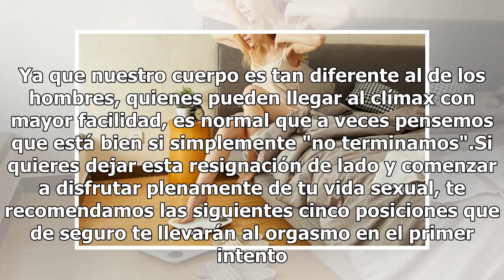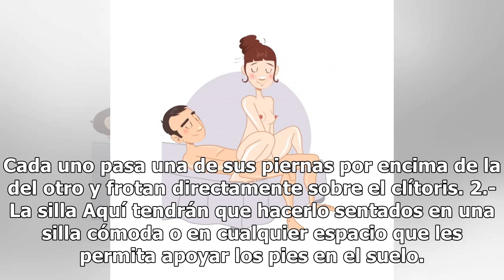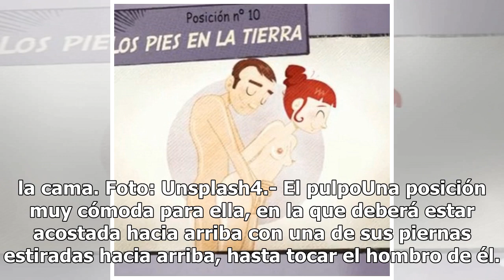Las 5 mejores posturas para alcanzar el orgasmo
Foto: Unsplash Muchas mujeres sufren porque no pueden o se les dificulta alcanzar el orgasmo. Ya que nuestro cuerpo es tan diferente al de los hombres, quienes pueden llegar al clímax con mayor facilidad, es normal que a veces pensemos que está bien si simplemente "no terminamos".Si quieres dejar es...